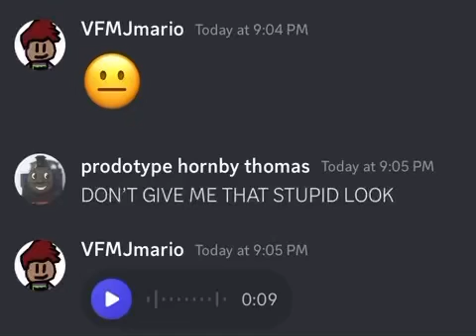stupid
@VFMJmario stupidly speaks morse code